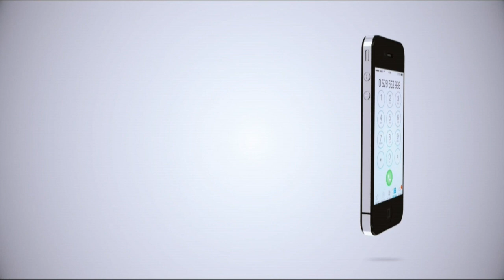MBUNGE ATAKA SHERIA ZA ARDHI ZIANGALIWE UPYA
Mbunge wa Jimbo la Handeni vijijini mkoani Tanga Mboni Mhita amesema,kuna umuhimu serikali iangalie upya sheria za ardhi na hifadhi ili kuweza kupunguza migogoro ya ardhi ya mara kwa mara.
Akizungumza na wananchi wa kata Misima Julai 18 kwenye ziara yake ya kuelezea utekelezaji wa ilani ya CCM pamoja na kusikiliza keo za wananchi amesema,kuna sheria inabidi bunge iziangalie upya kwani watu ni wengi ila maeneo yamekuwa machache.